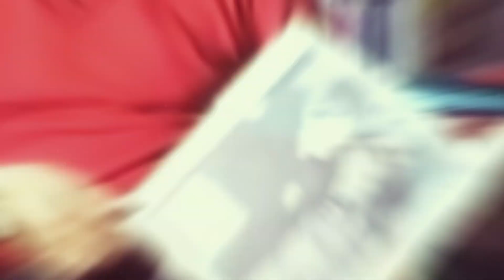LA ZONA ROSA HD CNC NOTICIAS SÁBADO 04 DE NOVIEMBRE.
Especial lanzamiento de los artistas del sello Makeka Music desde Privilegio Bar.
-Qimo - Los Reyes de La Parranda - Tinku - Crossover - Jose
Talento musical de nuestra región en LA ZONA ROSA.